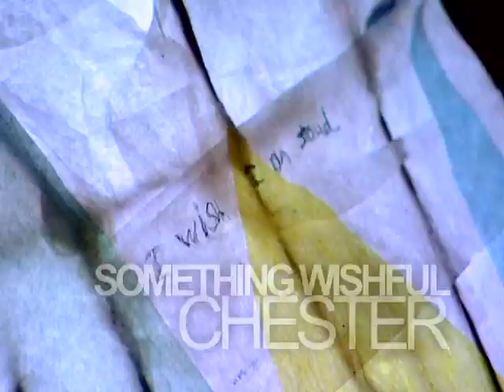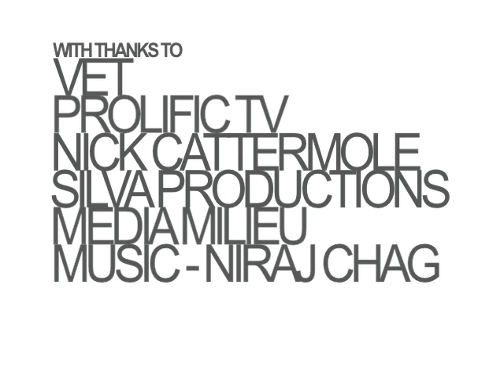EEA Showreel 2010 - Emergency Exit Arts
Short summary of the spectacular work of Emergency Exit Arts, leading   outdoor performance company from the UK